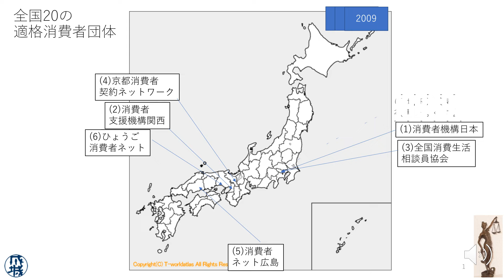ACGMultiply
適格消費者団体が認定されて増えていった状況を年ごとに追っています。